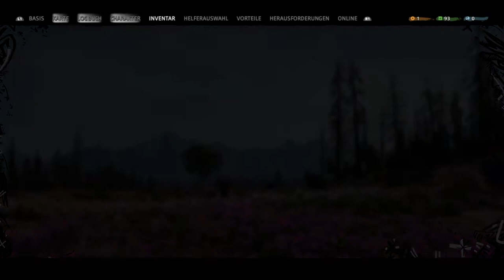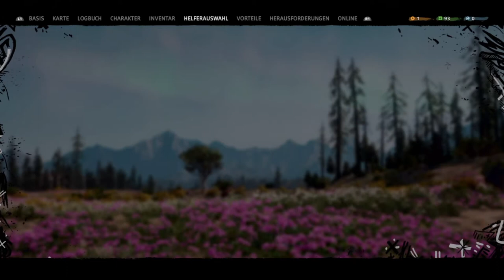Let's Play Far Cry New Dawn #13 Der Angriff auf Prosperity